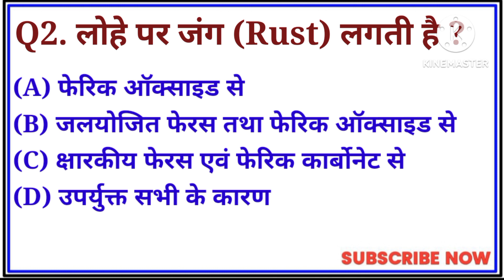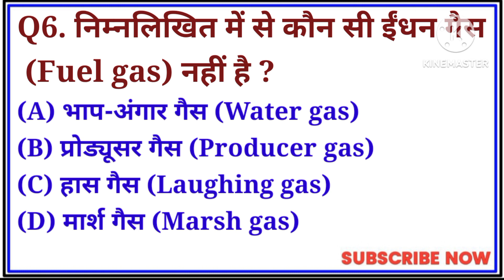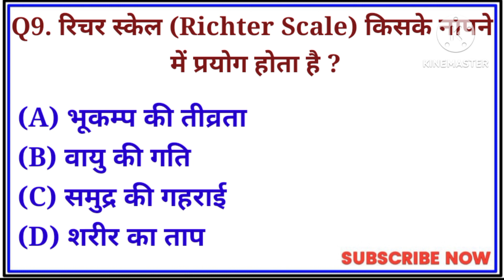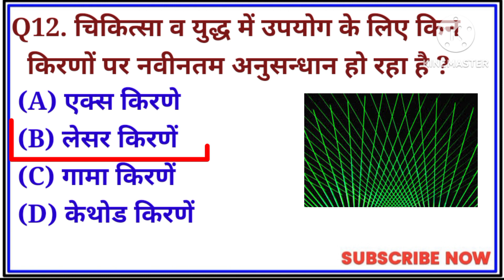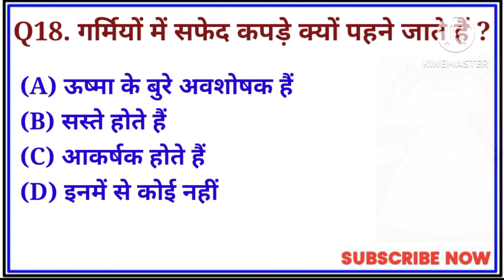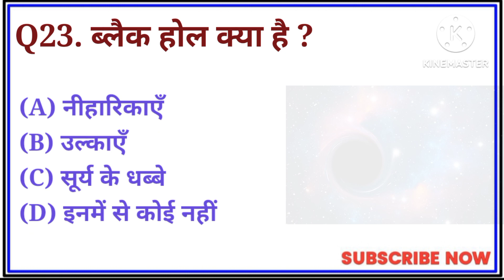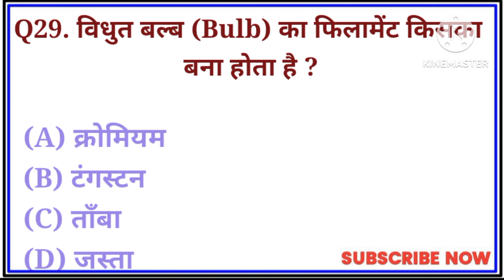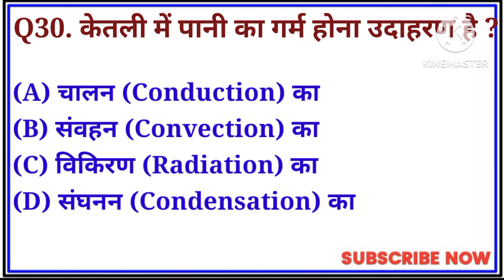Top 30 Science GK Question || Interesting GK|| General Knowledge || GK in Hindi|| [GK Video ]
Science Gk Video || Interesting Gk|| Gk ke sawal

Gk ke top questions and answers || gk question || gk in Hindi ||

.gk
gk live
quiz test
gk tricks
gk questions
GK question
gk questions hindi gk
gk gs mts 2023
gk gs for ssc

General Knowledge
India GK
World GK
GK questions
GK Quiz
Biology GK
Science GK
Physics GK
Chemistry GK
General Awareness
Computer GK
Political GK
Indian Political GK
Economics GK
History GK
Sports GK
Geography GK
Teaching Aptitude GK
CTET/TET GK
B Ed Entrance GK
Banking GK
SSC GK
Rail GK
UPSC GK
Reasoning questions
Bihar GK
Rajasthan GK
Jharkhand GK
MP GK
UP GK
Chhattisgarh GK
Haryana GK
HP GK
Maharashtra GK
Electronics GK
Agriculture GK
Current Affairs-2018
Current Affairs-2019
Math GK
States/Capitals GK
KBC GK
Bollywood GK
Ramayan GK
GK MCQ
Interesting GK